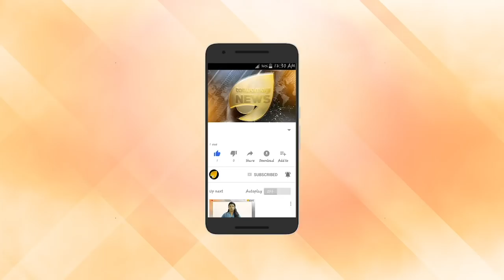ജലം കിട്ടാകനിയാകുമോ? ഇന്ത്യ നേരിടുന്നത് ചരിത്രത്തിലെ ഏറ്റവും വലിയ ജലദൗര്‍ലഭ്യം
ഭൂവിസ്തൃതിയുടെ പകുതിയിലേറെ ഭാഗങ്ങളിലും കടുത്ത വരൾച്ചയാണ് നേരിടുന്നത്. പകുതിയിലേറെ തടാകങ്ങളും വറ്റിവരണ്ടു കഴിഞ്ഞു. പല നദികളിലെയും തടാകങ്ങളിലും വെള്ളം പലയിടത്തും അസാധാരണമായ വിധത്തില്‍ താഴ്ന്നുകഴിഞ്ഞു.ഭൂഗർഭ ജലനിരപ്പും കുറഞ്ഞു. ജലജീവികളുടെ വംശനാശമാണ് മറ്റൊരു ഭീഷണി.ജലനിരപ്പ് അതിവേഗം താഴുന്നത് കൊടുംവരള്‍ച്ചയ്ക്കു വഴിവച്ചേക്കാമെന്നും വിദഗ്ധര്‍ ചൂണ്ടിക്കാട്ടുന്നു.